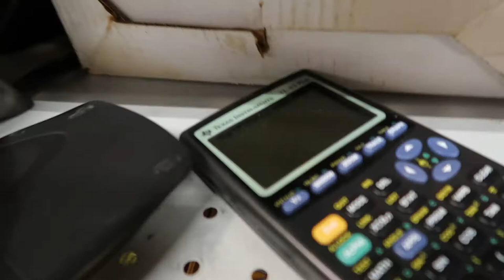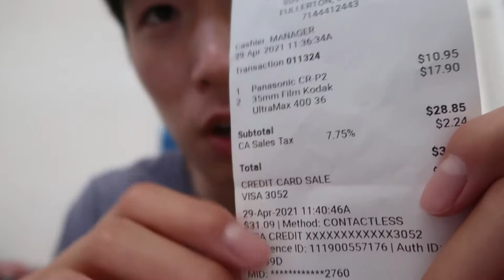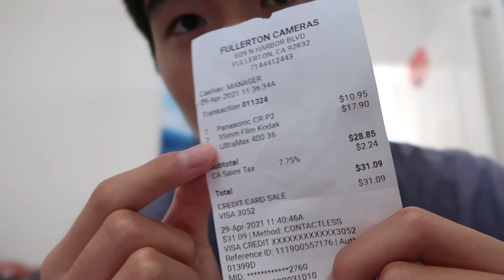Finding Cameras in Thrift Stores is Impossible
I want an Olympus Mju 1. So I went thrift shopping to find one. It's actually harder than it looks. Maybe i'll do garage sales next?

►Things I use:
main camera
small camera
small tripod